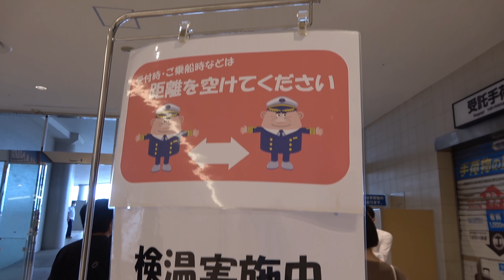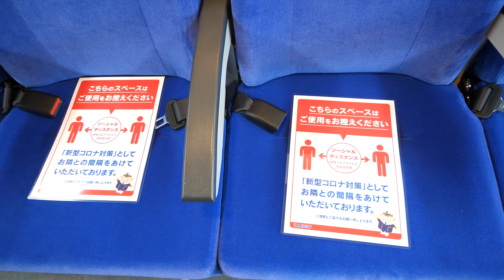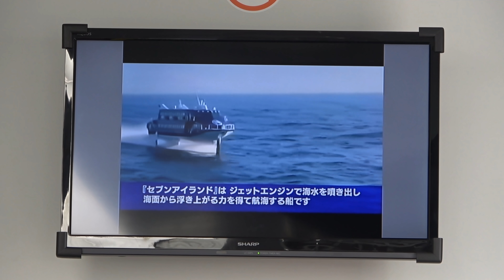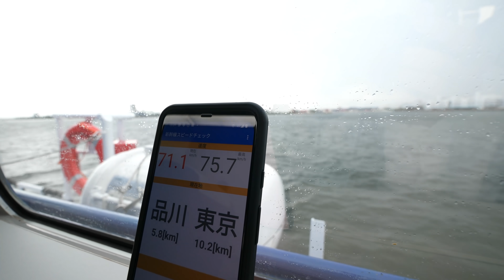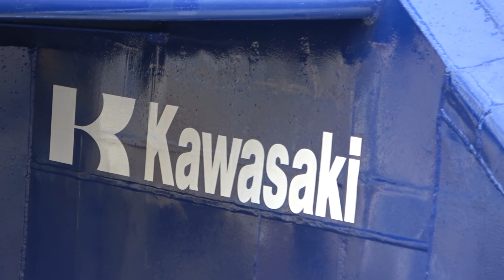【新型ジェットフォイル】セブンアイランド結が運行開始【東海汽船】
２０２０年７月１１日

東海汽船は７月１３日より新型ジェット船「セブンアイランド結」を就役させました。ボーイング929型の新規製造は実に25年ぶりとなります。建造費があまりに高価で、まとまった生産が必要であることから、既存船がことごとく老朽化していくのに対し、誰も新造できない状態が続いていました。その中で東海汽船が東京都の支援を受け、51億円もの費用を支払い、本船１隻のみでの建造を実現しました。
ジェットフォイルは本邦において利便性の高い乗り物であり、今後も支援が強化されていく方針です。